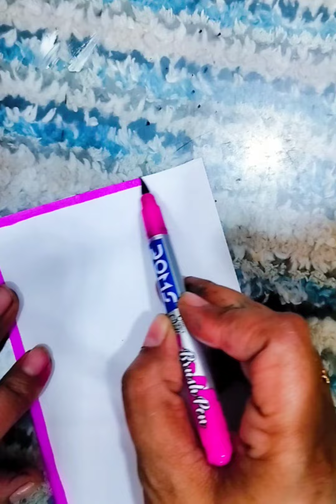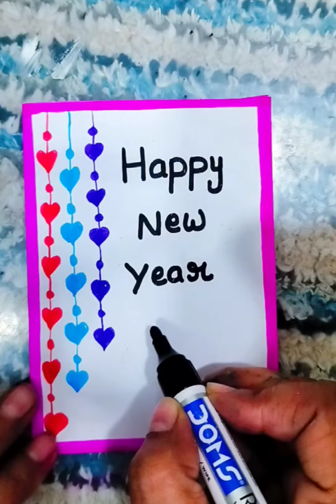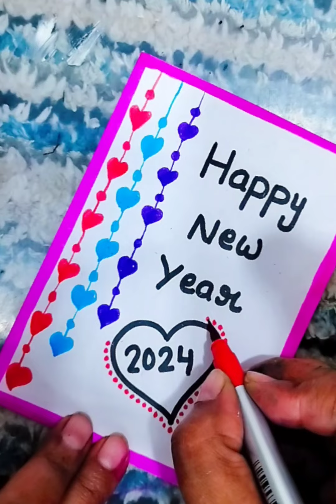easydrawing of happy new year card 🎁 for kids